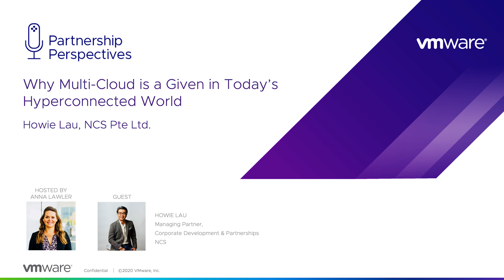Why Multi-Cloud is a Given in Today’s Hyperconnected World — Guest: Howie Lau of NCS Pte Ltd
For more than four decades, NCS has been serving governments, enterprises, and telcos across different sectors in Asia, and became the first digital services company in Singapore to achieve sovereign cloud competency. Today, the majority of Singapore’s government ministries and agencies are clients of NCS. On this episode, Howie Lau, Managing Partner, Corporate Development and Partnerships at NCS, joins us to discuss the latest IT industry trends, biggest innovations on the horizon, and how NCS’s 10-year partnership with VMware has helped organizations across all sectors and refine cloud-smart strategies to align with their unique business goals. Make sure to listen until the end to hear Howie’s hot take on the exciting future of AI. Enjoy this informative discussion with Singapore’s market leader in IT.

About the Guest:
Howie Lau is Managing Partner, Corporate Development and Partnerships at NCS.

About the Host:
Anna Lawler is VP, Global Partner Ecosystem Marketing at VMware.